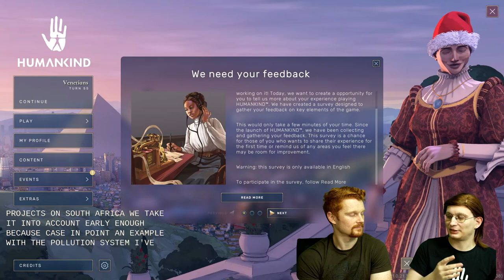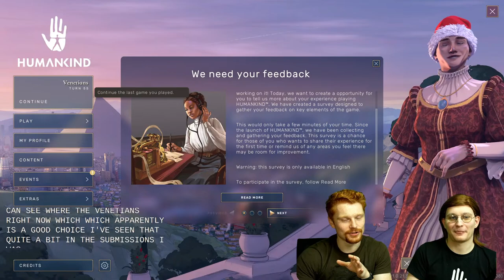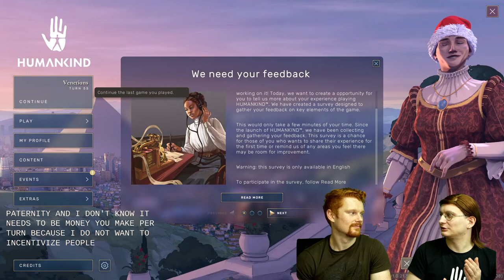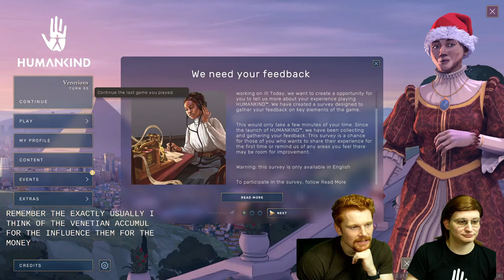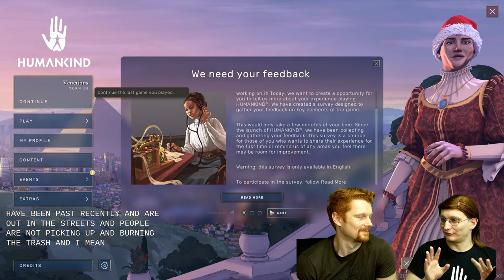New Scenario Live Now! | Rags to Riches | Shackleton Update!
We're live on YouTube and Twitch.

Follow HUMANKIND on social media!